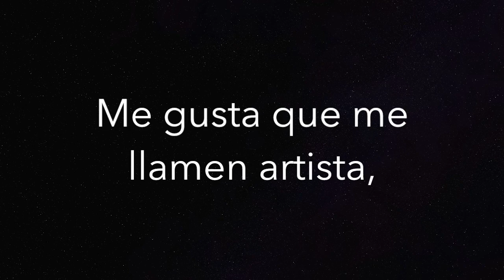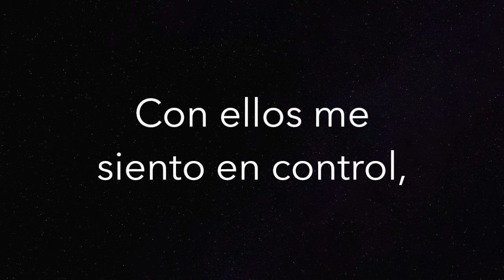"La Fe Guia Mi Pincel" ("It's Faith That Guides My Brush") music video from "La Opera de Cecilia."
Not only is "Behold The Man" performed in English, but also has a Spanish version, "La Opera de Cecilia." Here's Cecilia's first aria sung in Spanish by the stellar Marcia Ragonetti.